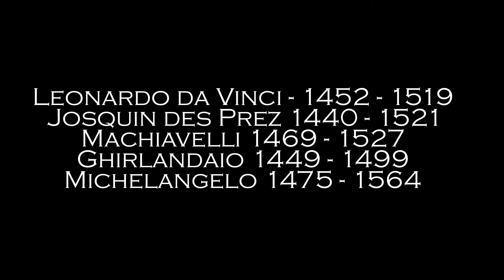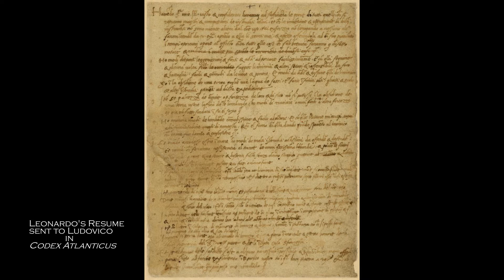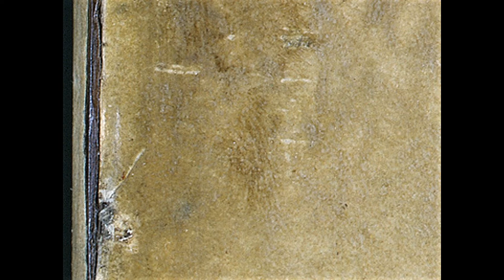The Italian Renaissance Lecture 8 A